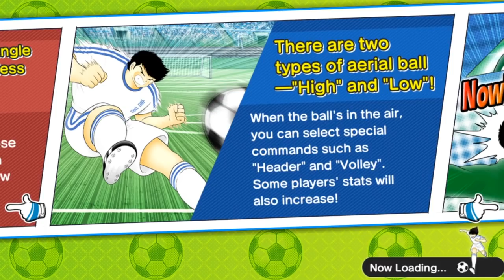[PVP] WORLD CUP INDONESIA QUALIFICATION VS IZANARU - CAPTAIN TSUBASA DREAM TEAM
WORLD CUP INDONESIA QUALIFICATION MATCH VS IZANARU.